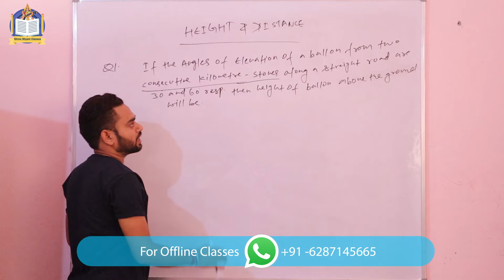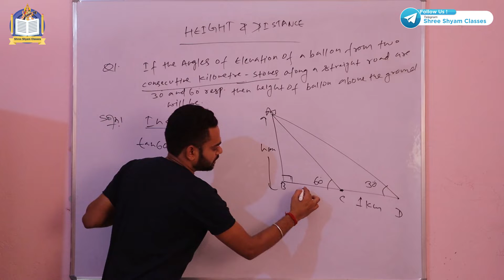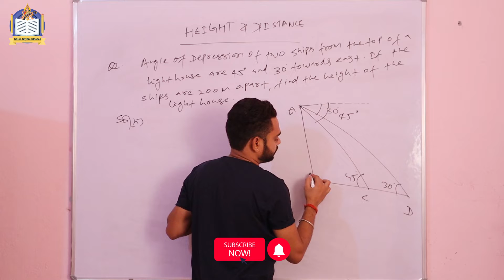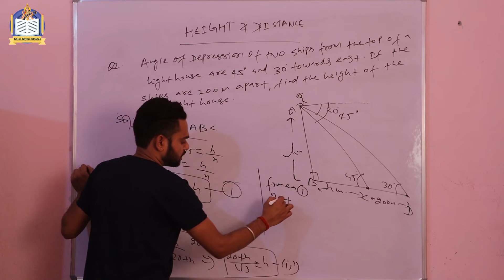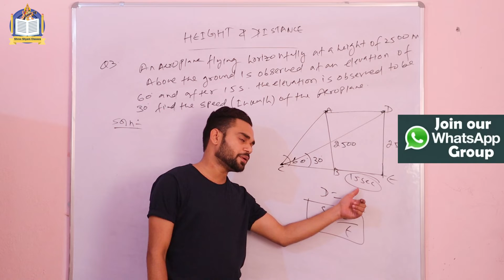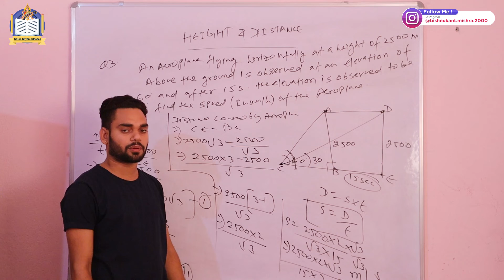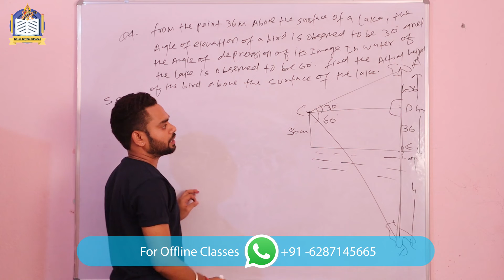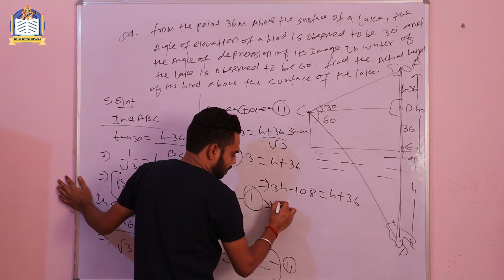बस 4 Questions कर लो Height & Distance का यही सवाल Board Exam में आएंगे ! | Shree Shyam Classes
Hey Students!

In this class we have Discussed about 4 important questions related to Height & Distance among which approx 2 of them will must come in your upcoming 10th Board exam.